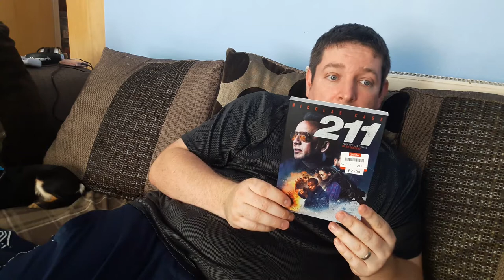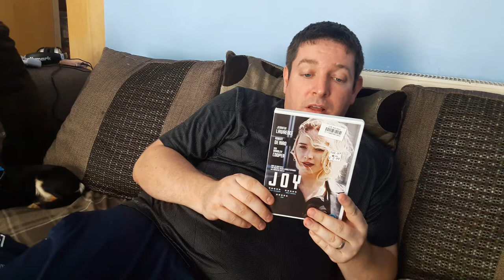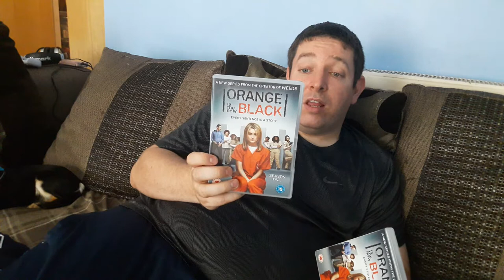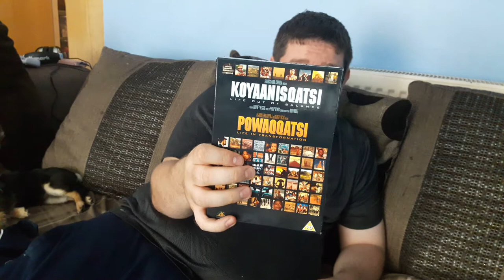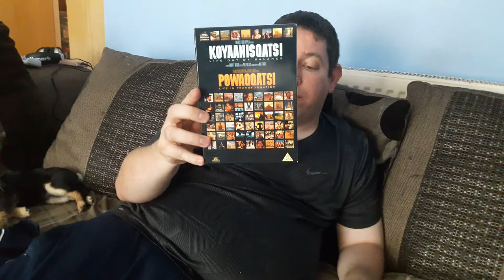Music Magpie and Movie Hunting pick ups